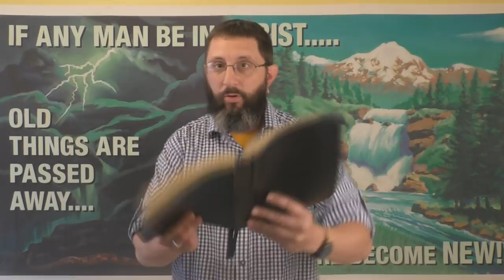Beware Of RELIGIOUS Atheists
Psalm 14:1-3 describes the secular atheist.
Titus 1:16 describes the "church-going" religious atheist that PROFESSES that they know God, but in reality is just a hypocrite!